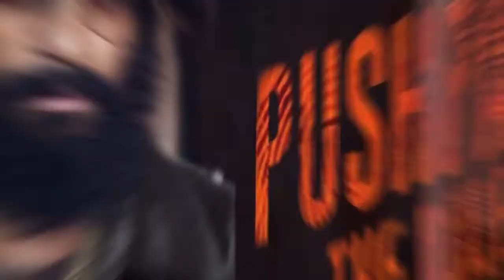Allu arjun की Pushpa 2 को और भी भव्य करने की तैयारी, पानी की तरह बहाया जाएगा पैसा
fact story in hindi,
1,000 amazing facts,
fact story news example,